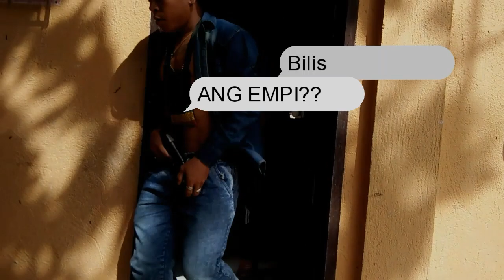DRUG SYNDICATE PART 1 PARODY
Please support our YouTube channel thank you very much..